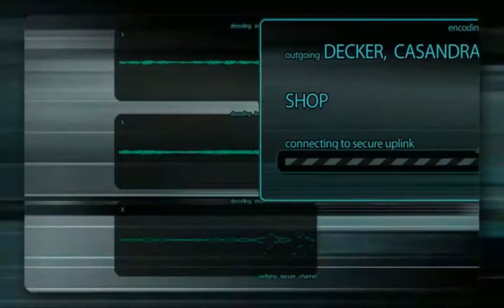Soldier of Fortune Payback Mission 1 Al Qa'iam